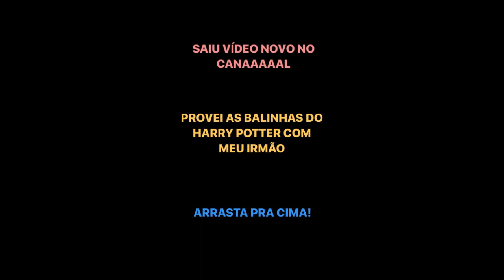Gustavo Rocha faz fotos em cachoeira! | Brothers Rocha Central